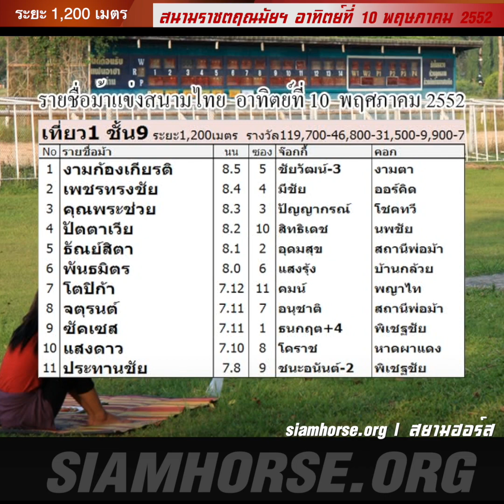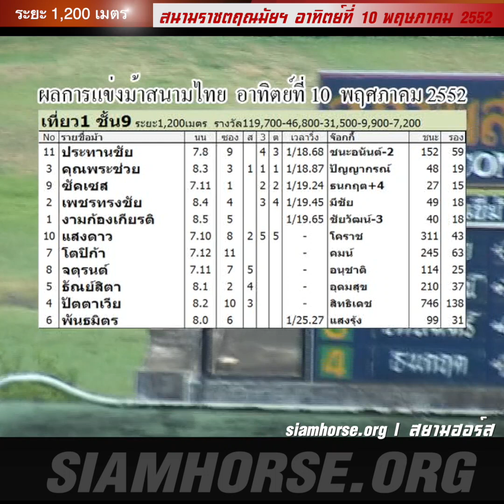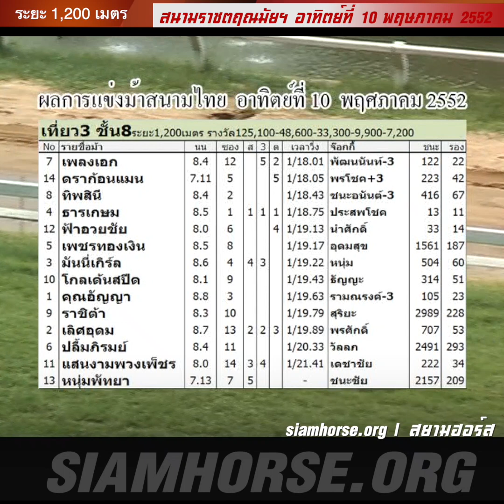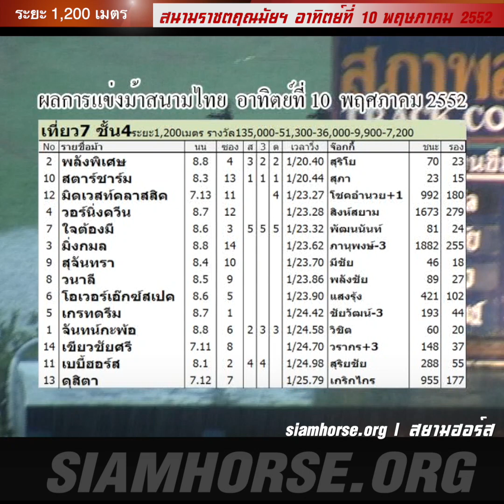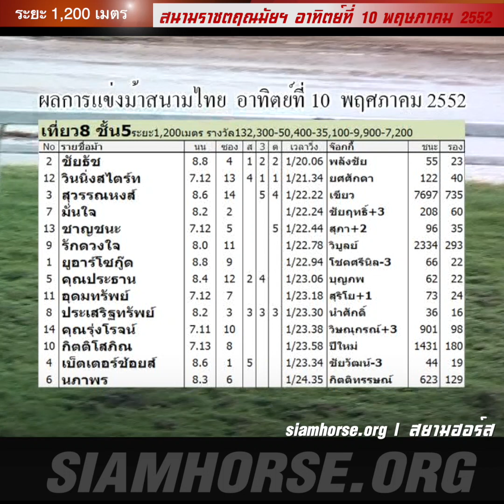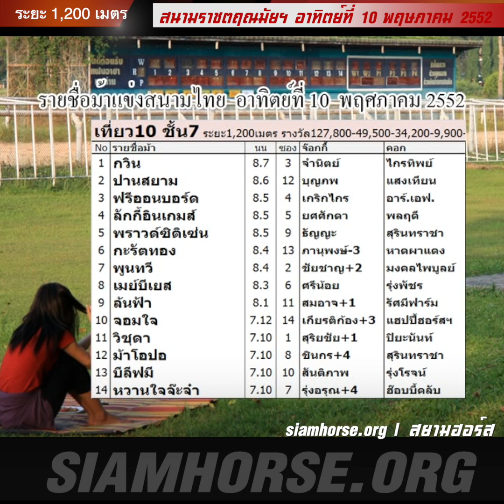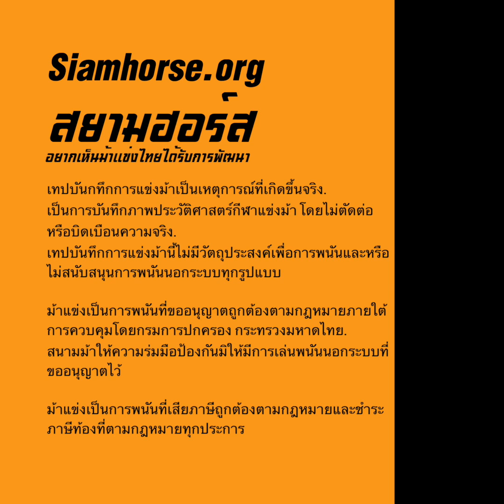[10 May 2009] VTR ม้าแข่งสนามราชตฤณมัย(สนามไทย-นางเลิ้ง)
เทปบันทึกการแข่งม้าสนามราชตฤณมัย(สนามไทย-นางเลิ้ง)

เที่ยว1 ชั้น9
[WinNo] [HorseName] [Gate] [Jockey] [Time]
11 ประทานชัย 9 ชนะอนันต์-2 1/18.68
3 คุณพระช่วย 3 ปัญญากรณ์ 1/18.87
9 ซัคเซส 1 ธนกฤต+4 1/19.24
2 เพชรทรงชัย 4 มีชัย 1/19.45
1 งามก้องเกียรติ 5 ชัยวัฒน์-3 1/19.65
10 แสงดาว 8 โคราช -
7 โตปิก้า 11 คมน์ -
8 จตุรนต์ 7 อนุชาติ -
5 ธัณย์สิตา 2 อุดมสุข -
4 ปัตตาเวีย 10 สิทธิเดช -
6 พันธมิตร 6 แสงรุ้ง 1/25.27

เที่ยว2 ชั้นเมเด้น
2 เจ.เอ็น.เดอะคก 9 วิษณุกรณ์+1 1/14.06
9 ซีเล็คซั่น 3 พลังชัย 1/16.58
4 คุณกะทิ 4 ธนกฤต+3 1/17.62
10 ม้ามงคล 2 อุดมสุข 1/17.66
14 จักรพงษ์ 6 ใจรัก+1 1/17.88
8 หนุ่มีชัย 13 นำศักดิ์+2 1/17.98
1 พรวารี 8 ฤทธิชัย+3 1/18.22
13 กีวี่ 1 ปิยะชาติ+2 1/15.64
3 หนุ่มไฮโซ 7 โกสินทร์+4 1/19.28
12 ทับทิมแก้ว 12 โชคศรีนิล-3 1/19.34
7 ยอดสามารถ 11 แสงรุ้ง+1 1/19.35
11 ยอดปรารถนา 5 อัศวิน 1/19.74
6 พรพะวอ 10 อลงกฏ 1/19.94
5 ภมรมาศ 14 อนุชาติ -

เที่ยว3 ชั้น8
7 เพลงเอก 12 พัฒนนันท์-3 1/18.01
14 ดราก้อนแมน 5 พรโชค+3 1/18.05
8 ทิพสินี 2 ชนะอนันต์-3 1/18.43
4 ธารเกษม 1 ประสพโชค 1/18.75
12 ฟ้าอวยชัย 6 นำศักดิ์ 1/19.13
5 เพชรทองเงิน 8 อุดมสุข 1/19.17
3 มันนี่เกิร์ล 4 หนุ่ม 1/19.22
10 โกลเด้นสปีด 9 ธัญญะ 1/19.43
1 คุณอัญญา 3 รามณรงค์-3 1/19.63
9 ราชิต้า 10 สุริยะ 1/19.79
2 เลิศอุดม 13 พรศักดิ์ 1/19.89
6 ปลื้มภิรมย์ 11 วัลลภ 1/20.33
11 แสนงามพวงเพ็ชร 14 เดชาชัย 1/21.41
13 หนุ่มพัทยา 7 ชนะชัย

เที่ยว4 ชั้น1
7 ลูกหลวง 7 นำศักดิ์ 1/15.22
2 ลักกี้ยู 5 ภาณุพงษ์-3 1/15.50
5 รักผ่องใส 2 ธนกฤต 1/15.68
9 คุณวรรรณพร 11 วิษณุกรณ์ 1/16.16
8 โขงชีมูล 1 รัตนโชค-3 1/16.30
1 เบ็นซ์ 4 พัฒนพงษ์-3 1/16.34
14 แดงสดสวย 14 สิงห์หนุ่ม-3 1/16.36
13 กระแสสินธ์ 3 สุริโย+2 1/16.40
3 ดวงปรารถนา 13 ฤทธิชัย 1/16.58
12 กายกาญจน์ 8 พลสิทธิ์ 1/16.64
4 ซานต้า 12 ใจรัก-3 1/16.82
6 NYบัตเตอร์ฟลาย 9 สุภา 1/17.02
10 วิเศษรังษี 10 แสงรุ้ง 1/18.02
11 วันสดใส 6 โชคอำนวย 1/18.06

เที่ยว5 ชั้น2
9 มงคลรัตน์ 12 โคราช 1/15.28
5 ชาติชูธง 11 อัศวิน 1/15.46
1 ดวงมงคล 7 ชัยฤทธิ์ 1/15.88
13 สะเดาหวาน 10 สุรินทร์ชัย+3 1/15.90
7 ดวงมรกต 2 โกสินทร์+1 1/15.96
4 โซนาดอล์ 13 วิษณุกรณ์ 1/16.16
6 สวยฉกาจ 6 มิตรภาพ 1/16.20
11 บียอนเดอะเบนด์ 3 ศรีน้อย 1/16.22
3 วรายุทธ 9 ชนะอนันต์-3 1/16.24
14 ทอมมี่ฮิลล์ 5 เพชรมงคล+5 1/16.30
12 ดวงมั่งมี 14 ฤทธิชัย+3 1/16.32
10 ยอดนรสิงห์ 4 สุริยชัย 1/16.36
2 คุณชูจิต 1 สุริยะ-3 1/16.64
8 ไซเล้นท์บอย 8 รัตนโชค+1 1/16.72

เที่ยว6 ชั้น3
[WinNo] [HorseName] [Gate] [Time] [Jockey]
9 ธันเดอร์สตาร์ 6 สันติภาพ 1/14.94
14 สมานฉันท์ 9 นำชาติ+3 1/15.48
1 ดวงศักดา 11 พัฒนพงษ์-3 1/16.00
12 ทองคำพาณิชย์ 3 โชคชิงชัย 1/16.24
10 ดีคัลเลอร์ 13 ชินกร-3 1/16.28
2 คุณชัยสิทธิ์ 10 จรูญ 1/16.34
11 ดวงนำโชค 14 พรโชค 1/16.78
7 เจนนี่ฮิลล์ 12 โกสินทร์ 1/16.82
4 คุญจรัล 2 สัญญา+2 1/16.90
13 พรพรหม 1 ธนกฤต+3 1/17.23
8 รักกันไว้เถิด 7 สุบิน 1/17.47
6 เพลิดเพลินฤทัย 8 ยอดเมฆ 1/17.67
3 ชิชาชัย 4 กอบการ-3 1/18.67
5 งามสวัสดิ์ 5  ไม่แข่ง

เที่ยว7 ชั้น4
2 พลังพิเศษ 4 สุริโย 1/20.40
10 สตาร์ชาร์ม 13 สุภา 1/20.44
12 มิดเวสท์คลาสสิค 11 โชคอำนวย+1 1/23.27
4 วอร์นิ่งควีน 12 สิงห์สยาม 1/23.28
7 ใจต้องมี 3 พัฒนนันท์ 1/23.32
3 มิ่งกมล 14 ภานุพงษ์-3 1/23.62
9 สุจันทรา 10 มีชัย 1/23.70
8 วนาลี 9 พลังชัย 1/23.86
6 โอเวอร์เอ๊กซ์สเปค 5 แสงรุ้ง 1/23.90
5 เกรทดรีม 1 ชัยวัฒน์-3 1/24.42
1 จันทน์กะพ้อ 6 วิชิต 1/24.58
14 เขียวชัยศรี 8 วรากร+3 1/24.70
11 เบบี้ฮอร์ส 2 สุริยชัย 1/24.98
13 ดุสิตา 7 เกริกไกร 1/25.79

เที่ยว8 ชั้น5
2 ชัยธัช 4 พลังชัย 1/20.06
12 วินนิ่งสไตร์ท 13 ยศศักดา 1/21.34
3 สุวรรณหงส์ 14 เขียว 1/22.22
7 มั่นใจ 2 ชัยฤทธิ์+3 1/22.24
13 ชาญชนะ 5 สุภา+2 1/22.44
9 รักดวงใจ 11 วิบูลย์ 1/22.78
1 ยูอาร์โซกู๊ด 9 โชคศรีนิล-3 1/22.94
5 คุณประธาน 12 บุญภพ 1/23.06
11 อุดมทรัพย์ 7 สุริโย+1 1/23.18
8 ประเสริฐทรัพย์ 3 นำศักดิ์ 1/23.30
14 คุณรุ่งโรจน์ 10 วิษณุกรณ์+3 1/23.38
10 กิตติโสภิณ 8 ปีใหม่ 1/23.58
4 เบ็ตเตอร์ช้อยส์ 1 ชัยวัฒน์-3 1/23.34
6 นภาพร 6 กิตติทรรษณ์ 1/24.35

เที่ยว9 ชั้น6
4 ดวงซับเงิน 8 ฤทธิชัย 1/22.51
8 เอแคลร์ 10 ชัยวัฒน์-3 1/22.65
6 สุรสีห์ 13 พัฒนนันท์ 1/22.83
14 น้องหญิง 9 อนุวัฒน์ 1/22.89
10 ออโต้วิน 2 นำศักดิ์+1 1/22.91
7 ม้าศตวรรษ 1 สุริยชัย 1/23.17
2 จริงจัง 14 ธนากร 1/23.57
11 บุญฉัน 12 พลังชัย+1 1/23.91
9 สปีดเอ็กซ์เพรส 5 คมน์ 1/23.99
13 เมโดว์วิว 3 ปีใหม่ 1/24.62
1 วานเนสซ่า 4 มั่นคง-3 1/24.78
12 ฐิตารีย์ 7 สิงห์สยาม+2 1/25.46
5 ภัทศรา 11 สิงห์ทนง 1/26.18
3 อนงค์นารถ 6 ปิยะคุณ-3 1/26.26

เที่ยว10 ชั้น7
2 ปานสยาม 12 บุญภพ 1/23.33
13 บีลีฟมี 10 สันติภาพ 1/23.35
6 กะรัตทอง 13 ภานุพงษ์-3 1/23.57
7 พูนทวี 2 ชัยชาญ+2 1/23.73
11 วิชุดา 1 สุริยชัย+1 1/24.41
4 ลักกี้อินเกมส์ 5 ยศศักดา 1/24.83
12 ม้าโอปอ 8 ชินกร+4 1/24.95
1 กวิน 3 จำนิตย์ 1/25.11
5 พราวด์ซิติเซ่น 9 ธัญญะ 1/25.63
10 จอมใจ 14 เกียรติก้อง+3 1/25.79
8 เมย์บีเยส 6 ศรีน้อย 1/25.89
9 ล้นฟ้า 11 สมอาจ+1 1/25.99
3 ฟรีออนบอร์ด 4 เกริกไกร 1/26.93
14 หวานใจจ๊ะจ๋า 7 รุ่งอรุณ+4 1/29.89